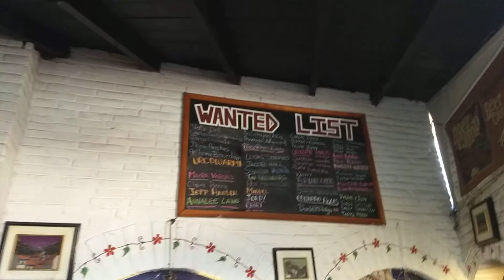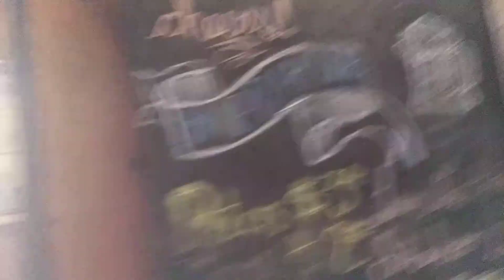Bandidos Brewing bar restaurante y capilla, cerveza artesanal y comida Norteamericana en QUITO ECUAD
Monasterio,capilla y bar restaurante con imágenes religiosas.